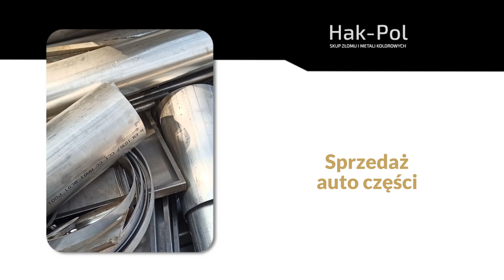Skup złomu Czempiń Hak-Pol Bartosz Wachowiak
SkupZłomu żeliwnego i stalowego, w tym stali czarnej, stali nierdzewnej i kwasoodpornej, a także miedzi i aluminium w każdej postaci, brązu, mosiądzu, węglika spiekanego, to główna oferta firmy Hak-Pol, której właścicielem jest Bartosz Wachowiak. Swoim klientom zapewnia ona uczciwe ważenie i wycenę oraz atrakcyjne stawki. Przy większych ilościach istnieje możliwość negocjacji indywidualnej ceny. Firma współpracuje również z dostawcami i odbiorcami hurtowymi, oferując im bardzo korzystne warunki współpracy.

Więcej informacji udzielanych jest telefonicznie.